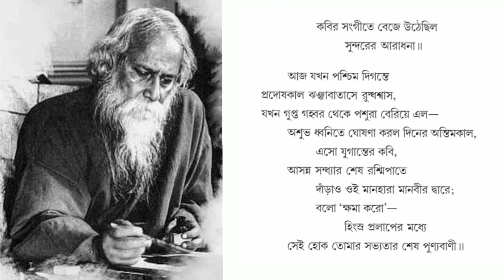Class 10 Africa Poem Rabindranath Tagore Recitation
Class 10 Africa Poem Rabindranath Tagore africa @bairagyashikshaniketan